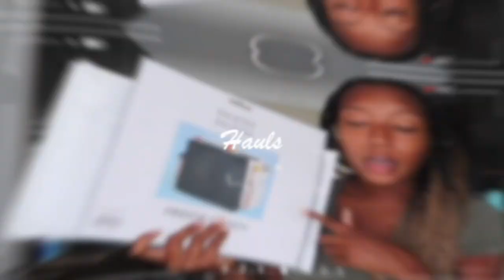TRY ON SEPHORA MAKEUP PT2